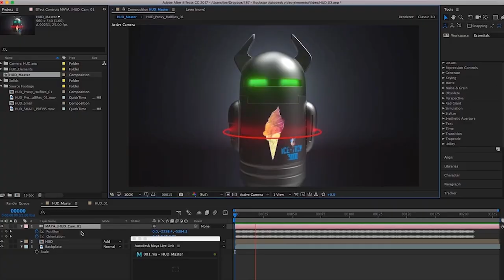Meet Soul Machines' digital humans: technology with feelings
Soul Machines is a New Zealand company taking emotionally intelligent and responsive digital humans to the world.